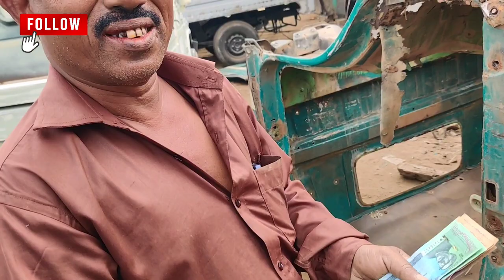How much money did we earn today by selling old car cabin?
আজকে আমরা গাড়ির পুরাতন কেবিন বিক্রি করে কত টাকা ইনকাম করলাম দেখুন।

How much money did we earn today by selling scrubs?

আমাদের ঠিকানাঃ নিউ তমা মটরস চকোরিয়া ফাঁসিয়াখালী রাস্তার মাথা চকোরিয়া কক্সবাজার।
Video & Camera- Mohammad Rasel
Voice: Rasel
Editor: Rasel
Director: Mohammad Rasel

পাশাপাশি দুইটা শোরুম
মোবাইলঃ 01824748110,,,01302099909